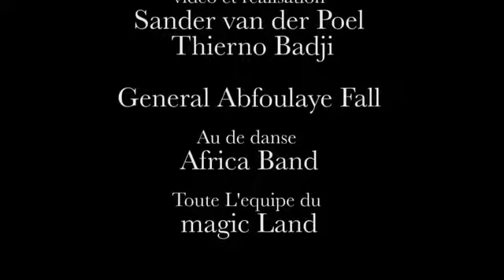Boy moreno. Salsal yow mi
Abonnés vous de notre canal YouTube pour n'es pas ratés les autres son et les vidéos Inscrivez-vous gratuitement sur notre canal YouTube